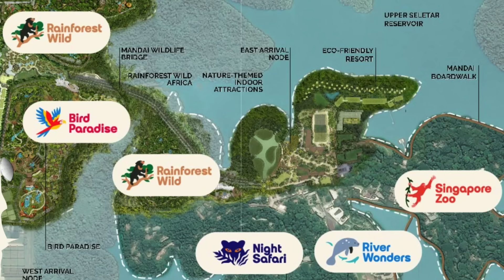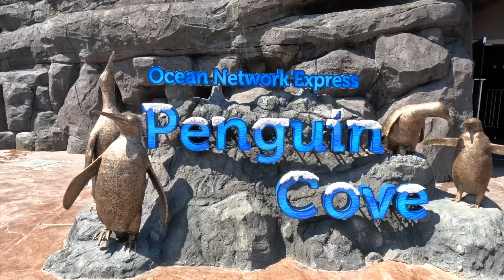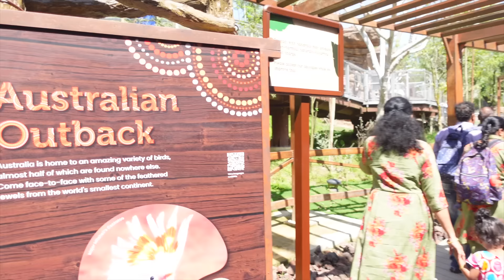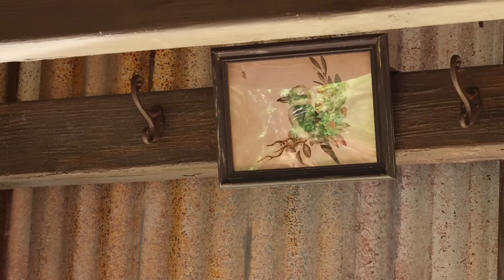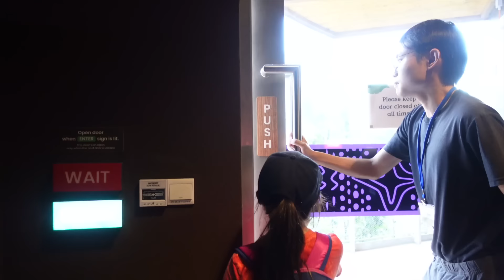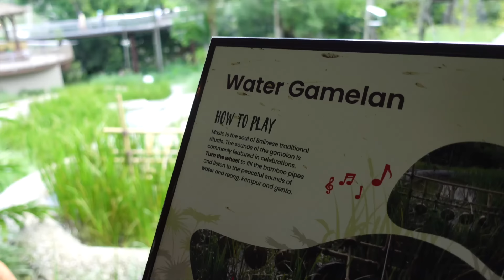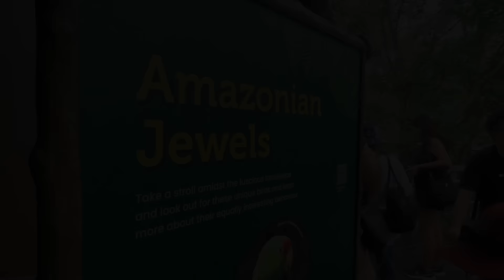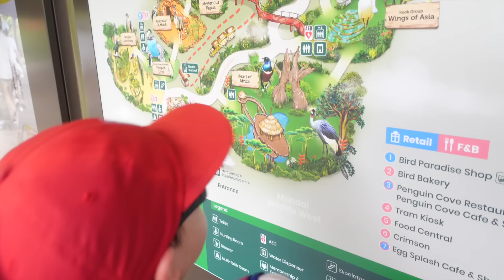PARADISE IN SINGAPORE! // MANDAI BIRD PARADISE IS BEAUTIFUL BEYOND BELIEF! - BRAND NEW BIRD PARK!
We have been eagerly awaiting the new Bird Paradise.

We were huge fans of the Bird Park over in Jurong, with Jonty having gone as a kid and then taking our kids over the years. So we were very excited and maybe a little apprehensive as to what to new park would be like.

We spent all day at the Bird Paradise meandering through the huge aviaries that now home the birds in a variety of incredibly themed areas. We stayed until after the park closed determined to see all we could.

With new play areas, water play and an enormous amphitheatre for presentations there is so much to see and do.

Come and explore with us!

***EDIT PLEASE NOTE - the shuttle bus is from Khatib MRT not Kranji***

***Bird Paradise Soft-Opening (For visits from 8 – 26 May 2023)

Check out Jonty's music wherever you listen to music - search Jonty Tan

Read Jonty's blogs or buy his best selling book, The Local Immigrant